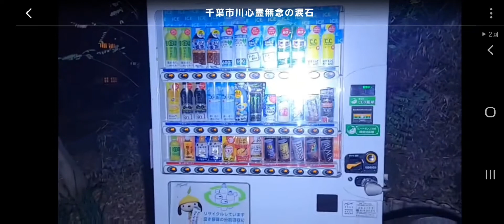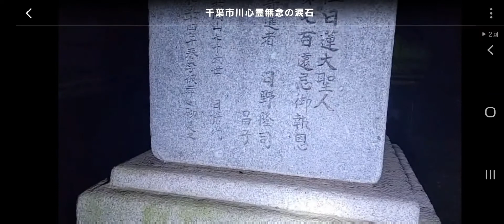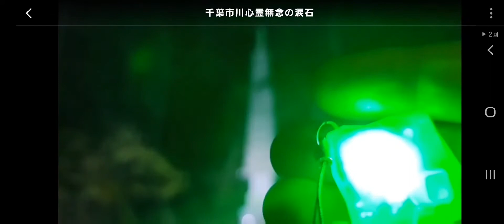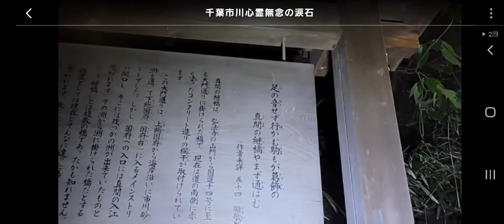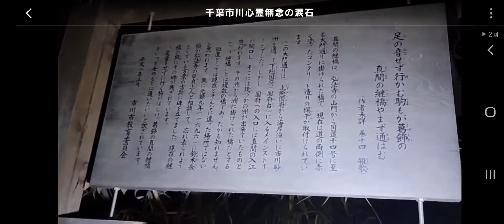初めてのオーブが… Video of the first time the orb was projected